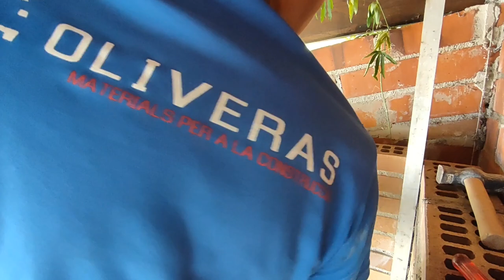como trabajar ladrillo de cara vista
colocación de ladrillos, rascado con cepillo después de un rato, limpieza del mismo, y la extracción de un cuerpo que se introdujo en el ojo en vivo.